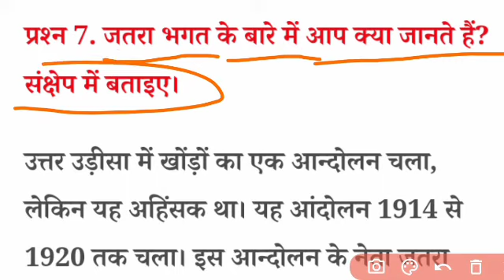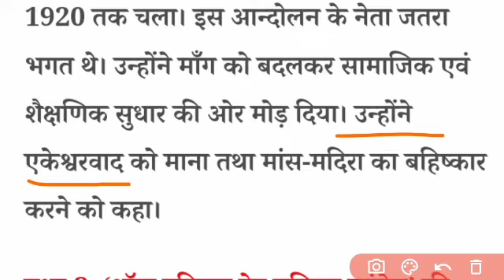जतरा भगत के बारे में आप क्या जानते है !! jatra bhagat ke bare mein aap kya jante Hain !!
Your Questions -

jatra bhagat ke bare mein aap kya jante Hain

जतरा भगत के बारे में आप क्या जानते है

jatra bhagat ke bare mein aap kya jante Hain answer

jatra bhagat ke bare mein aap kya jante Hain by Khan sir

jatra bhagat ke bare mein aap kya jante Hain short answer

jatra bhagat ke bare mein aap kya jante Hain answer bataye

jatra bhagat ke bare mein aap kya jante Hain class 10th

jatra bhagat ke bare mein aap kya jante Hain answer bataiye